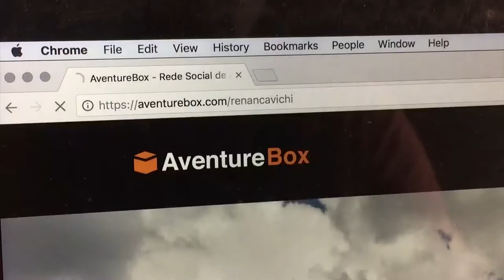Review Manta 28 Osprey - Mochila Viajante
Avaliação da Mochila Manta 28 da Osprey - Mochila Viajante
Informações Técnicas:
- Capacidade: 28 Litros
- Peso 1.02 kg
- Composição: 70 x 100D Nylon / 600D Poly
- Dimensões: 49 x 29 x 25 cm
- Reservatório de Água: 3 Litros
- Capa de chuva